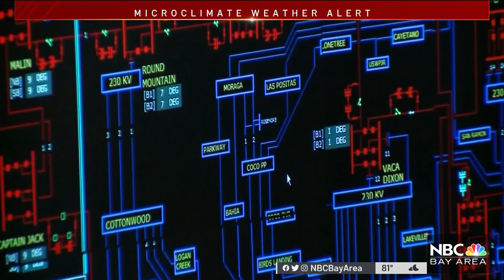Over 50K Bay Area Residents Without Power Due to Heat-Related Outages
Tens of thousands of Bay Area PG&E customers were without power Tuesday, in the middle of a historic heatwave. Stephanie Magallon reports.